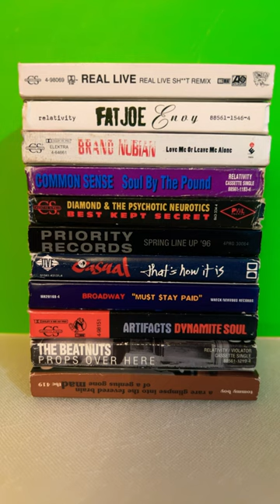Cassette Singles - Pt 3